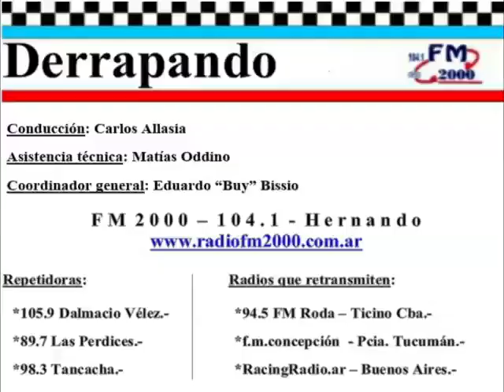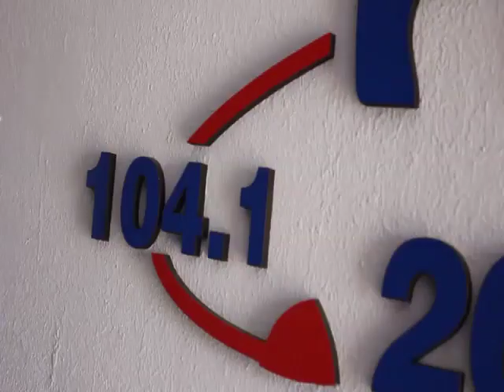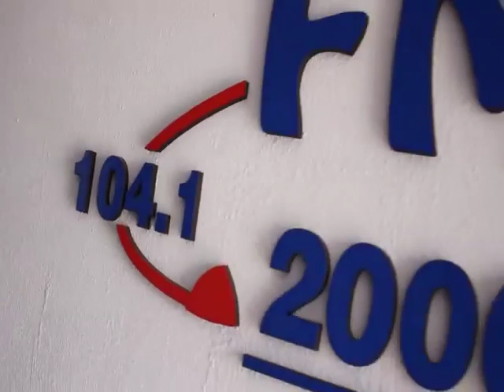DERRAPANDO - Programa 131 - 15/11/21